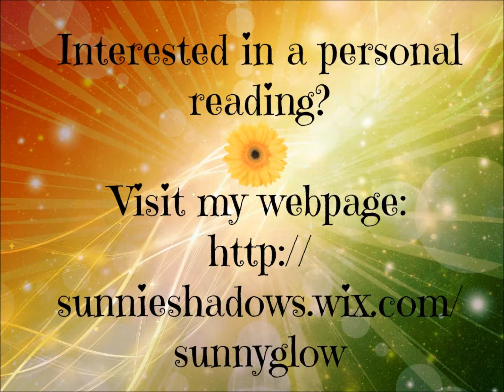Aries - December 8, 2014 - Weekly Horoscope